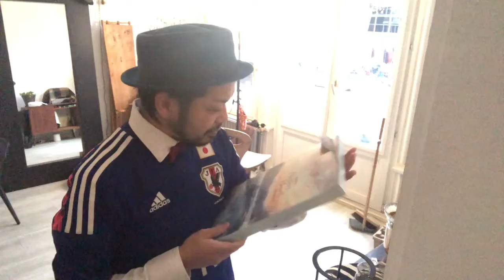【オランダ】スペインに勝った次の日の朝